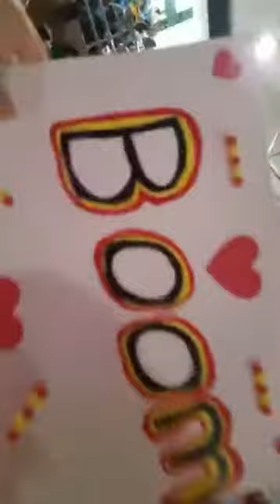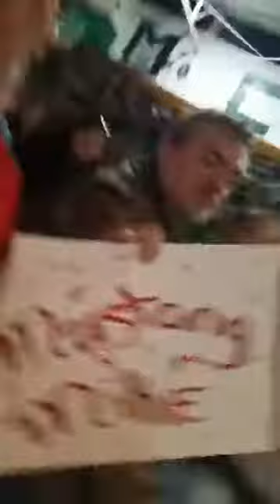NWA World Champion Jax Dane w Big Ramp vs Mustang Mike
Mustang Mike takes on The National wrestling alliances 🌎 champion Jax Dane in a hard hitting match up